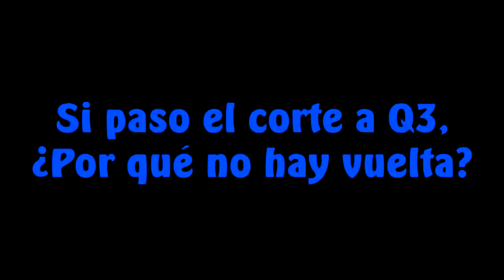#3 F1 2015 MOD | A la altura de los mejores